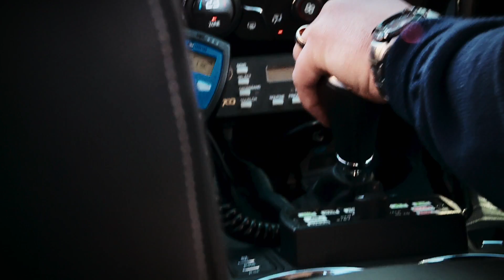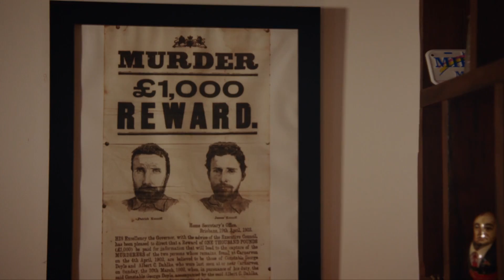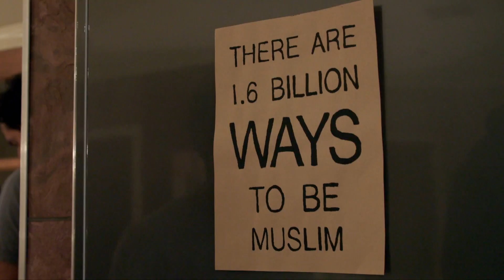CJZ SHOWREEL 2018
Here's what we've been doing over 2018!